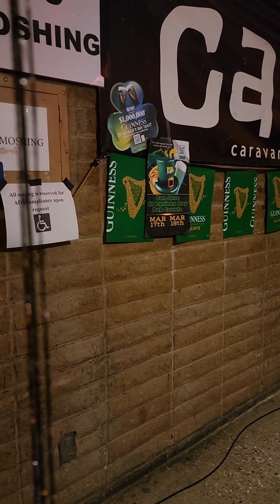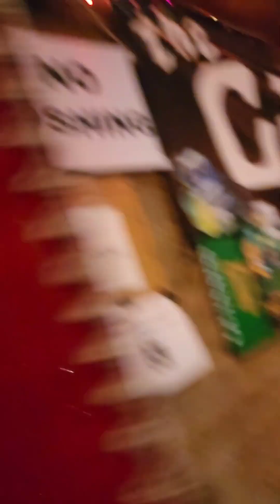the Hardwoods- the bad touch.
drag king boy band, the Hardwoods, preforming to the bad touch. POV Alexa Serenade.